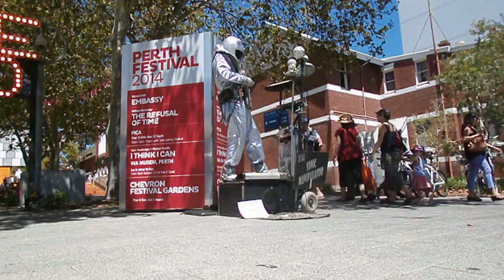SPACE MAN BACK IN PERTH SUNDAY AT DAYTIME IN DAY LIGHT